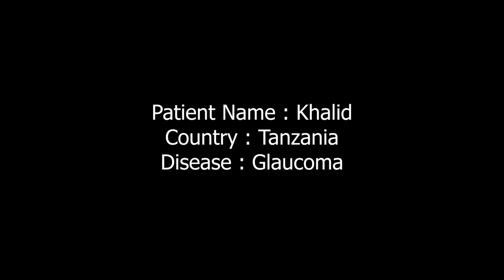Dr Basu Eye Hospital helps cure Glaucoma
Dr. Basu Eye Hospital offer ayurvedic solutions based on herbs and bhasmas. It relieves eye stress, and several eye-related problems effectively while also helping in improving the vision, naturally.

In this video, we hear from Khalid (from Tanzania) who got cured of Glaucoma.